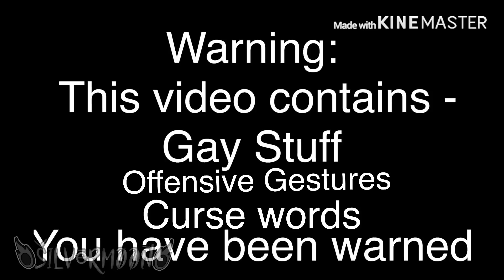Murder School - Episode 2 - Gacha Life Gay love story - ŠilvērMøøñ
Description Time!

Hey silver shards! Silver here! So I hope you enjoyed today’s episode! I tried to upload it last night but sadly it didn’t upload so this is kinda a reupload. It took a little while to make this episode but it’s finally done. I hope this isn’t a let down compared to last episode and that it’s equally as good or better. Anyways that all I really have to say XD So bye guys!

I have no other social media Oof! 😅

About me:

Hey there! 👋 I’m Silver Moon But most call me Silver! I’m a girl although my main OC (Silver) is a boy. I love trying to edit and making gacha videos for you guys. I also love anime, drawing, dancing, singing (but I can’t dance or sing XD), chocolate and animals! I mostly do Gacha memes or gacha series on my channel but if you don’t enjoy those then I don’t know what to tell you. 😅 I try not to get involved in drama and I just want to spread peace and loaf :3 I don’t have many friends IRL,

Anyways I hope you enjoy my content! I try not to be lazy or messy on my videos and I hope it pays off!

My bestie’s channel ➡️ ➡️ ßlåčk Flåmëš Gãčhå

Great job! You’ve reached the end of my description! Hope you enjoyed!

(If you saw this then add this emoji 🌙 to the end of you’re Comment! *FIRST ONE TO DO IT MIGHT BE PINNED*)